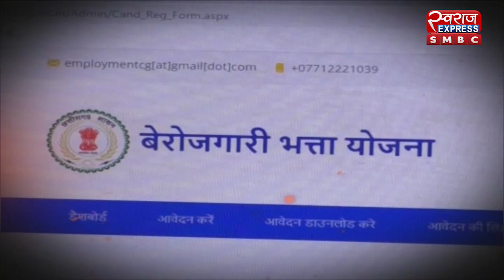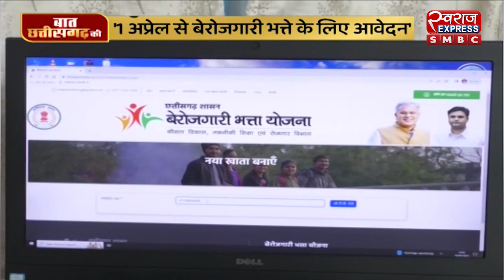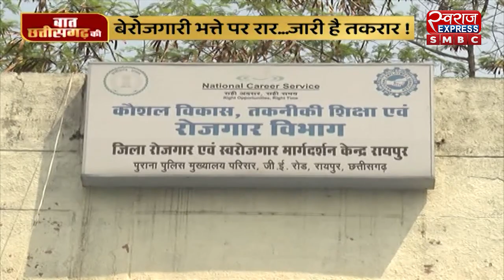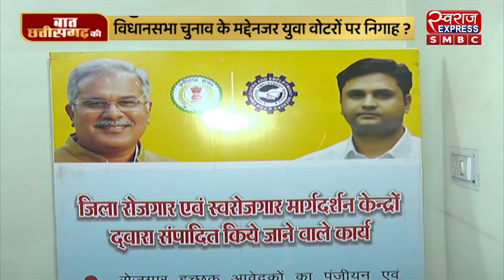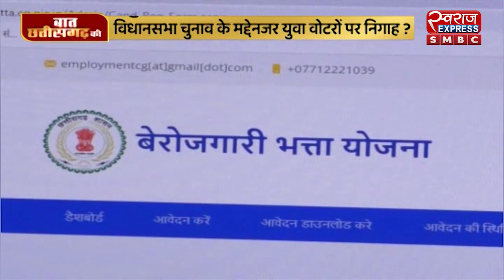Baat chhattisgarh ki : बेरोजगारी भत्ते पर रार ! | CG DEBATE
Baat chhattisgarh ki :-
अजय साहू - कांग्रेस नेता
उमेश घोरमोड़े - बीजेपी नेता
रामअवतार तिवारी - वरिष्ठ पत्रकार